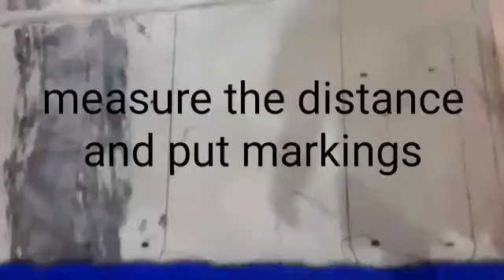VILLAGE ADVENTURE | FLAP BARRIER GATE INSTALLATION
LET'S BE FRIEND ON FACEBOOK:
bench cabatingan